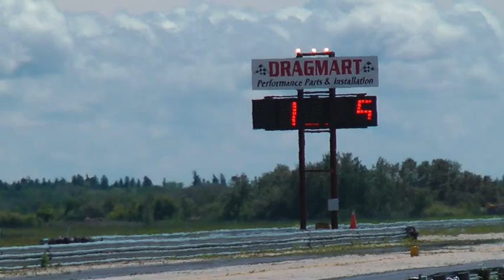First pass in the new car